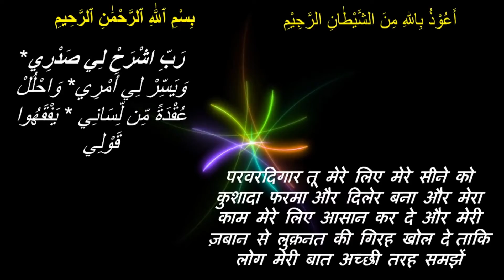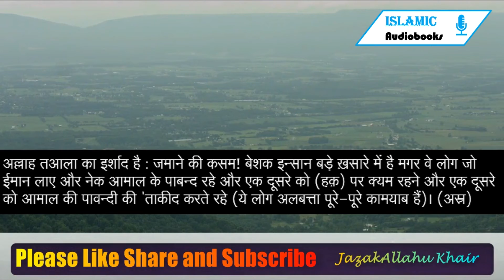Daily Hadees: अच्छाई का हुक्म देना और बुराई से रोकना | امر بالمعروف و نهى عن المنكر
अल्लाह तआला का इर्शाद है : जो क़ौमें तुम से पहले हलाक हो चुकी हैं, उनमें ऐसे समझदार लोग क्यों न हुए जो लोगों को मुल्क में फ़साद फैलाने से मना करते अल्बत्ता चन्द आदमी ऐसे थे जो फ़साद से रोकते थे जिन्हें हमने अज़ाब से बचा लिया था (यानी पिछली उम्मतों की हलाकत के जो क़िस्से मज्क़ूर हुए हैं उसकी वजह यह हुई कि उनमें ऐसे समझदार लोग न
थे जो उनको अम्र बिल माअरूफ़ और नह्यि अनिलमुन्कर करते, चन्द लोग ये काम करते रहे तो वे अज़ाब से बचा लिए गए) और जो नाफ़रमान थे वे जिस नाज़ व नेमत में थे, उसके पीछे पड़ रहे और वे जराइम के आदी हो चुके थे, और आपके रव की यह शान नहीं है कि वह उन बस्तियों को जिनके रहने वाले (अपनी और दूसरों की) इस्लाह में लगे हों, नाहक़ (बिला वजह) तवाह व बरबाद कर दें। (हूद : 116-117)

अल्लाह तआला का इर्शाद है : जमाने की कसम! बेशक इन्सान बड़े ख़सारे में है मगर वे लोग जो ईमान लाए और नेक आमाल के पाबन्द रहे और एक दूसरे को (हक़) पर क्यम रहने और एक दूसरे को आमाल की पावन्दी की 'ताकीद करते रहे (ये लोग अलबत्ता पूरे-पूरे कामयाब हैं)। (अस्र)

Pic Credit : Canva.com